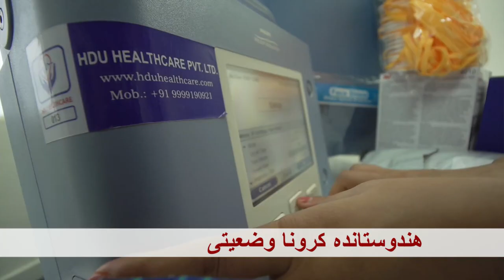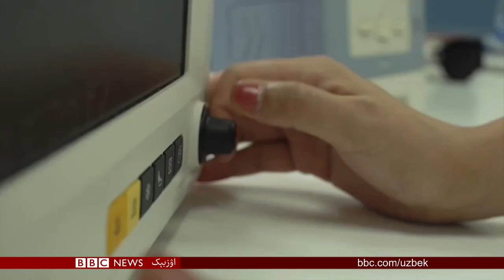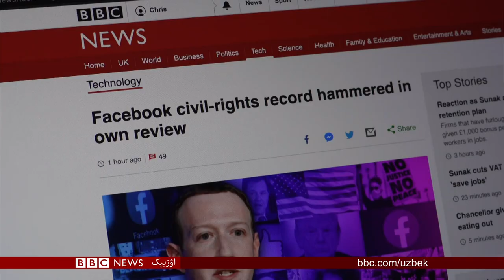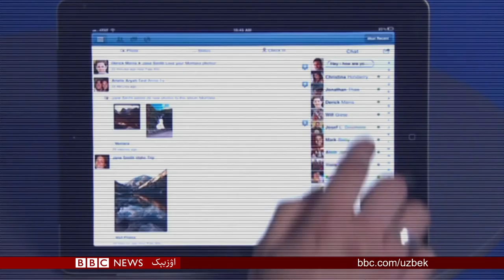امیتا باچان، اۉغلی ابیشیک باچان و کېلینی آیشواریا رای کرونا ویروسگه چلینگنلر